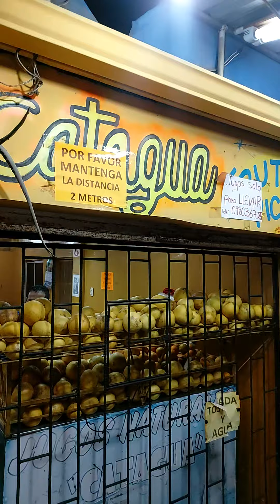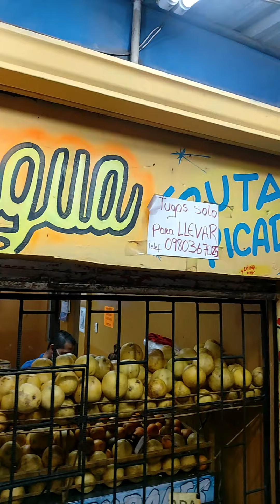Los jugos Naturales donde CATAGUA en PORTOVIEJO